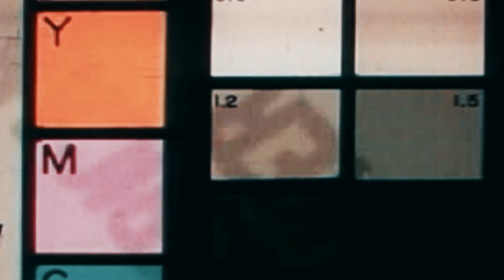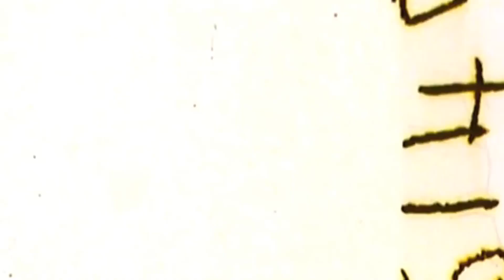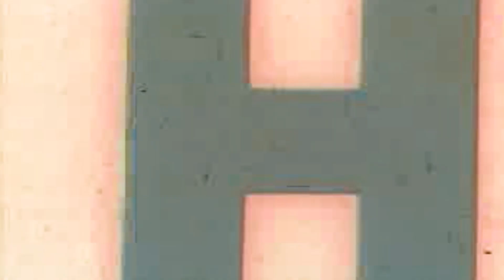FAT $hitZ - Ghetto Angels